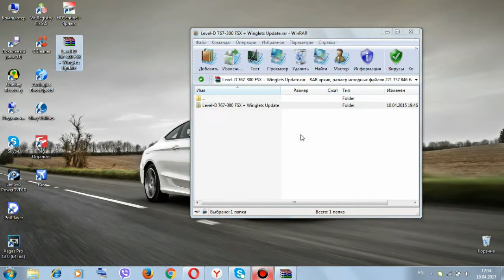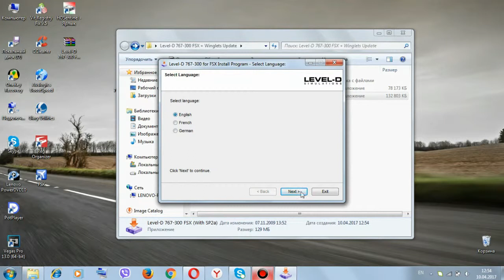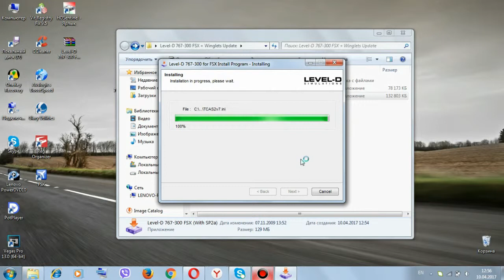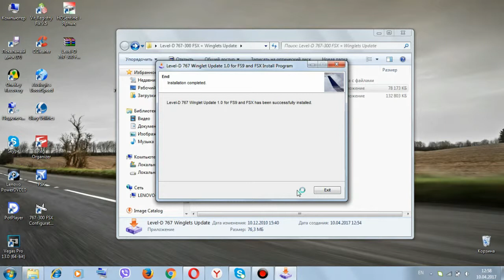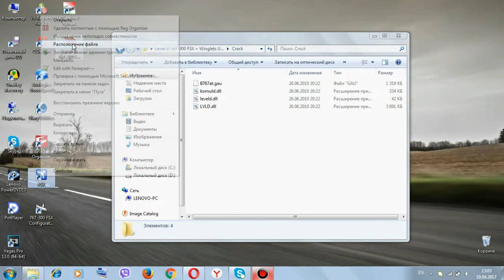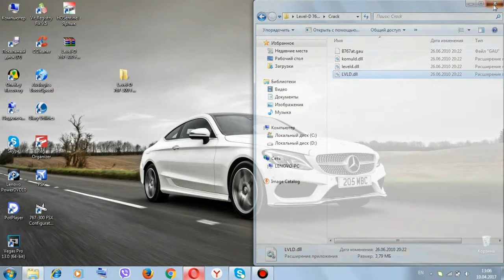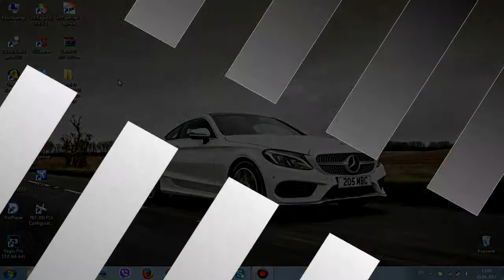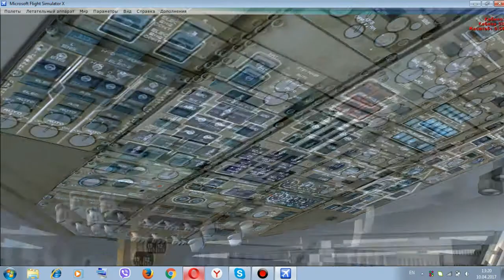FSX 767-300ER install for free